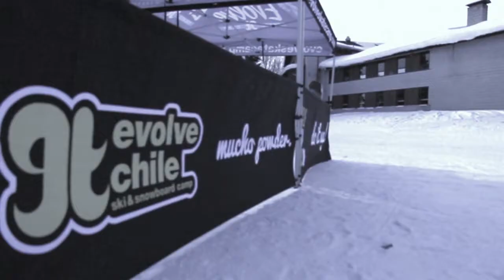Evolve Snow Camps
Thank you for an amazing 2014 season! Cant wait for next year. Give us a follow on instagram @evolvesnowcamps